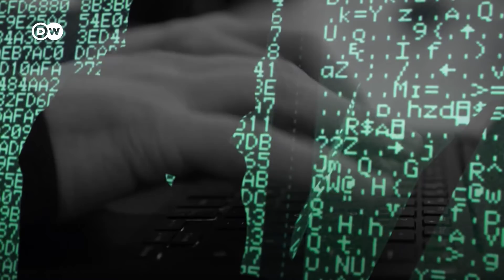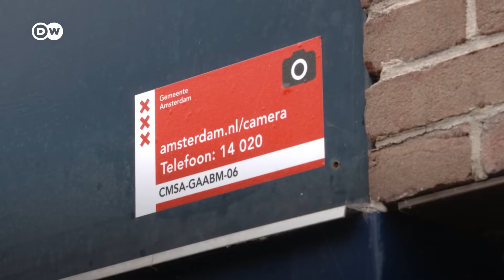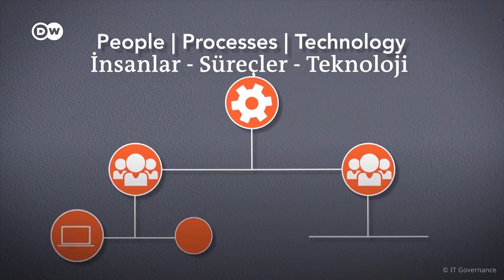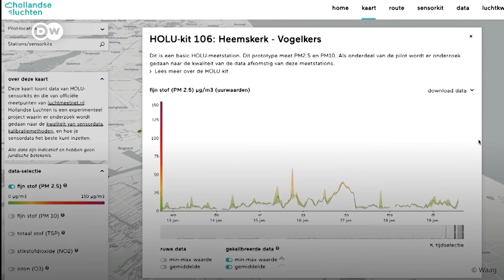Akıllı kentler Çernobil gibi büyük bir felakete neden olabilir mi? - DW Türkçe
Akıllı kentler büyük miktarda veri toplarlar. Bizim verilerimizi. Bu aslında iyi bir şey, çünkü şehir planlamacıları, "big data" yani büyük verilere dayalı olarak daha verimli kararlar alabilir. Ancak bunlar yaşam kalitemizi iyileştirmek için de olsa, büyük veri pek çok riski de beraberinde getiriyor. Verilerimizin güvende olduğundan ve kötü amaçla kullanılmadığından nasıl emin olunabilir? Akıllı kentler gelecekte Çernobil gibi bir felakete neden olabilir mi?